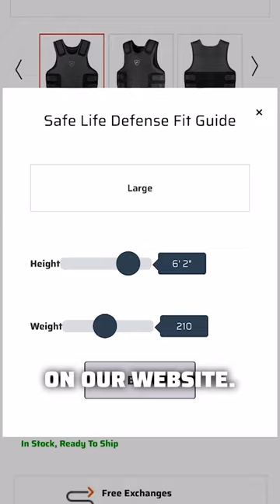Don’t overpay for custom body armor!!!